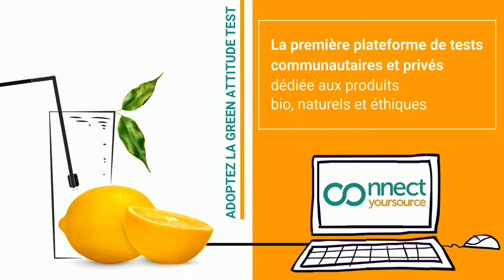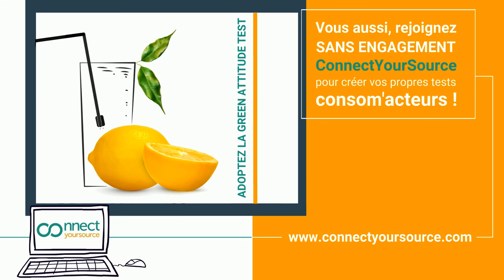PLATEFORME DE TEST PRODUITS - CONNECT YOUR SOURCE